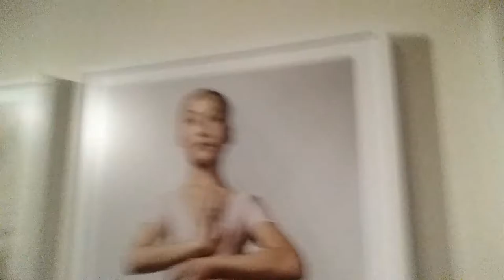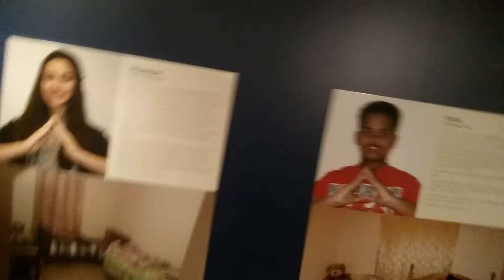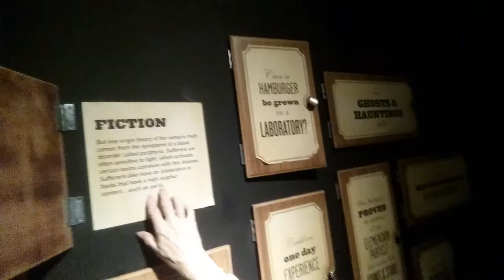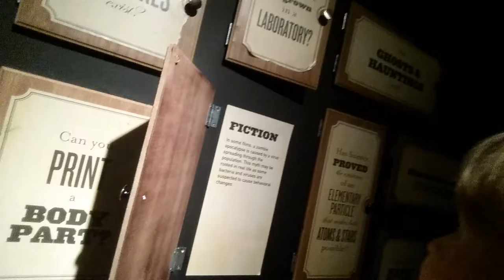Hanging out with friends boss warthog 20 at a Museum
Sorry I didn't stop at all the paintings but I hope you enjoy the video